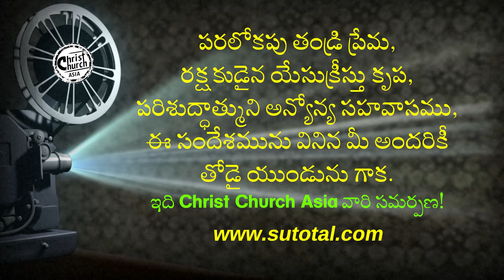ప్రభువును వెంబడించుట • Pursuing the Lord • Telugu Christian Message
Topic: Pursuing the Lord
అంశము: ప్రభువును వెంబడించుట
Amshamu: Prabhuvunu Vembadinchuta

దేవుని మహాకృప వలన మాచే రచింపబడిన పుస్తకములు:
1. జీవించే కళ ఎలా?

2. సర్వలోకానికి సువార్త (సంచిక – 1) 📙

3. సర్వలోకానికి సువార్త (సంచిక – 5) 📘

4. నిత్యజీవ పరిశోధన (2016) 📒

5. నిత్యజీవ పరిశోధన (2017) 📕

6. దేవుడు తీసిన సినిమా 📘